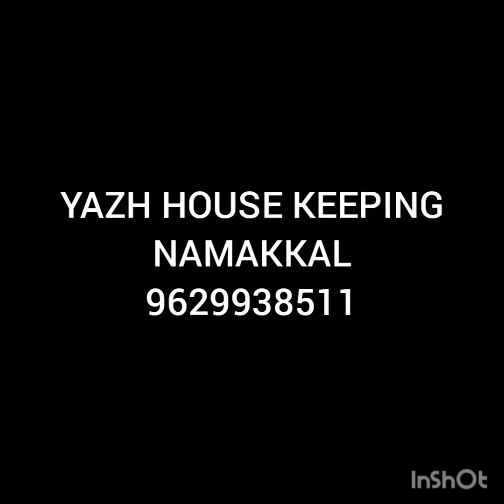cleaning service in namakkal